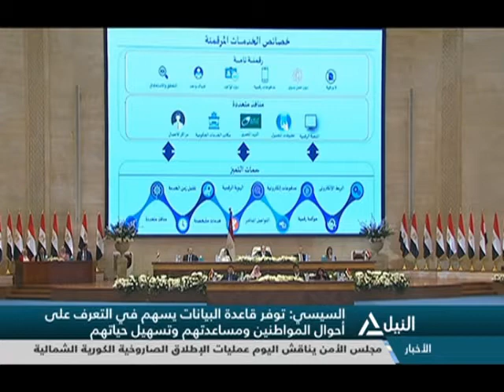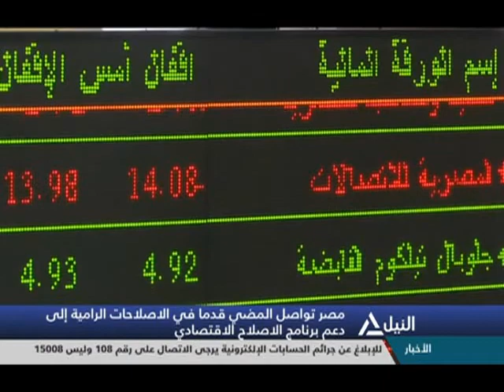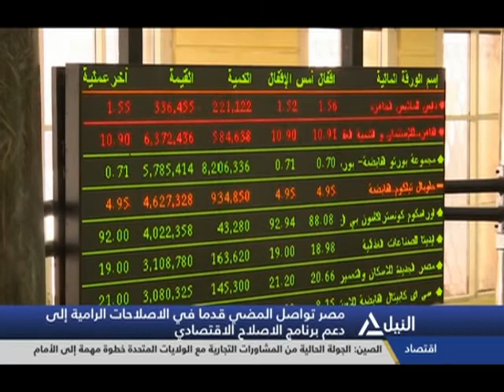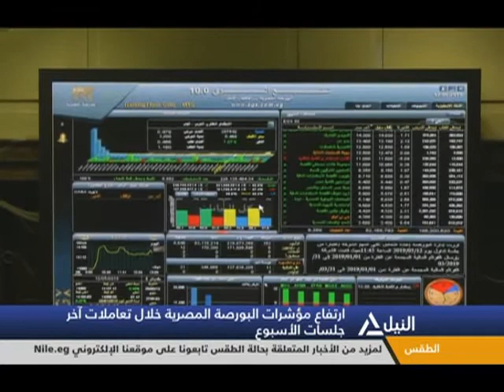بانوراما النيل الثانية عشر ظهراً 1-8-2019